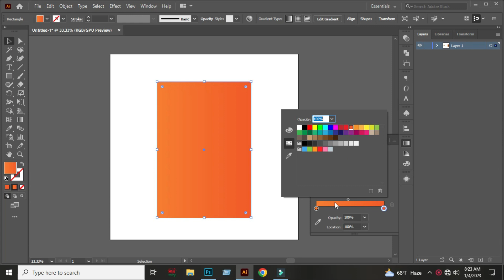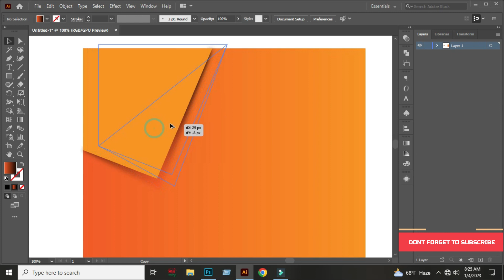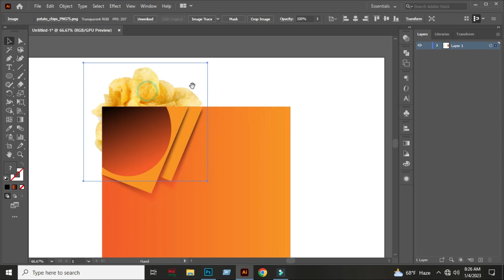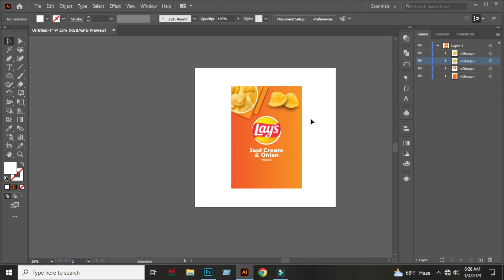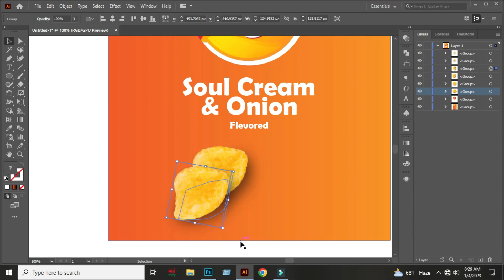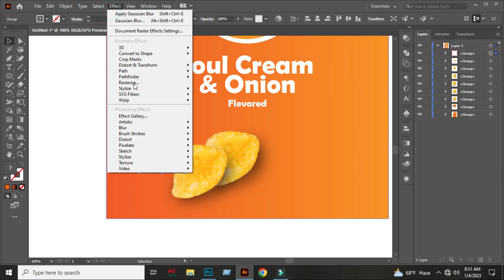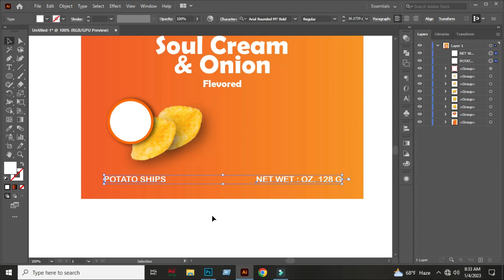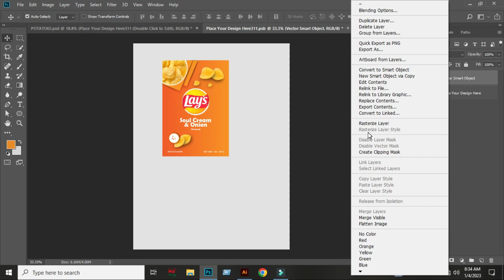How to create a Packaging design in Adobe Illustrator | Lays Potato Packet design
Hello Dear, I am a graphic designer. I want to show that
how to create a Packaging design in Adobe Illustrator.
So if you want to learn Packeging design than in this
 video for you. So lets started.